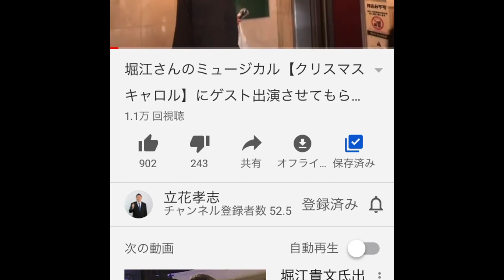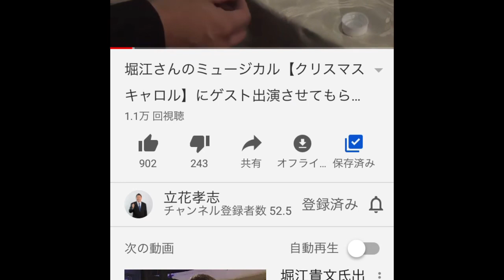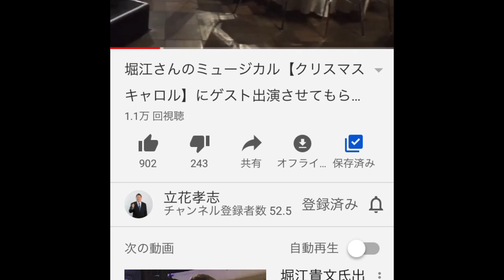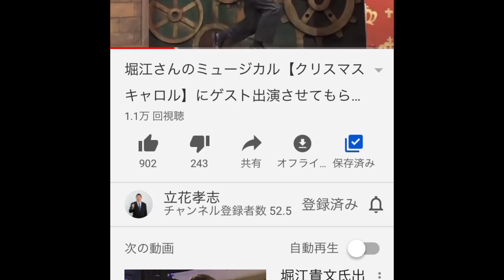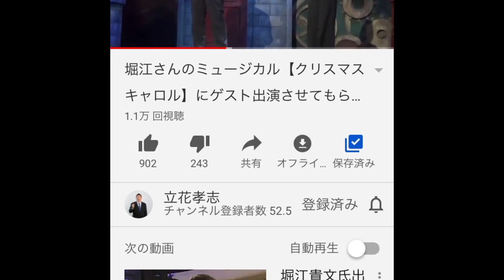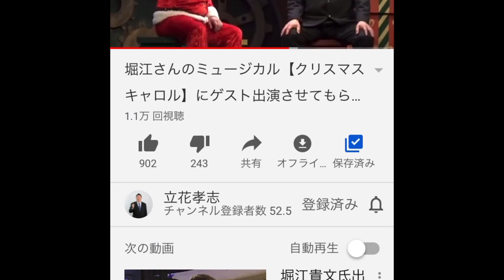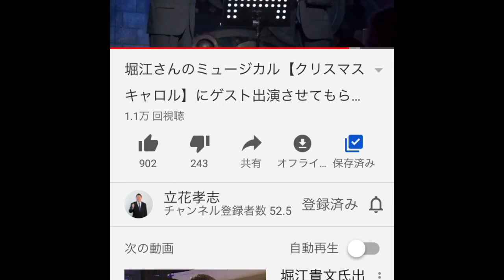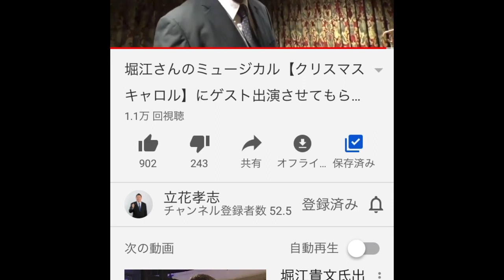クリスマスキャロル 可愛い立花孝志